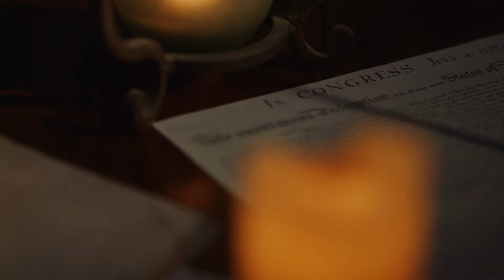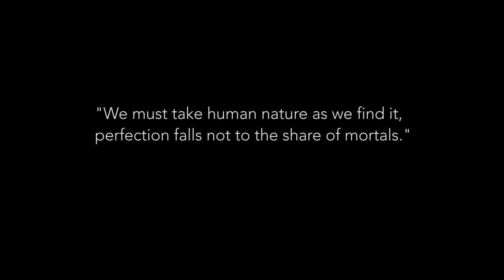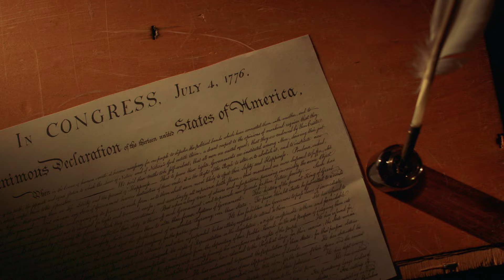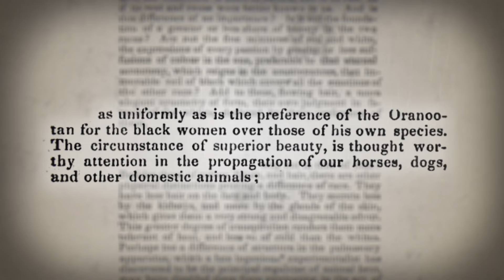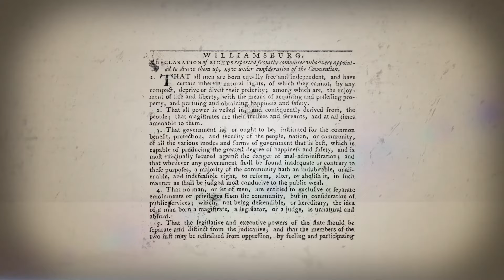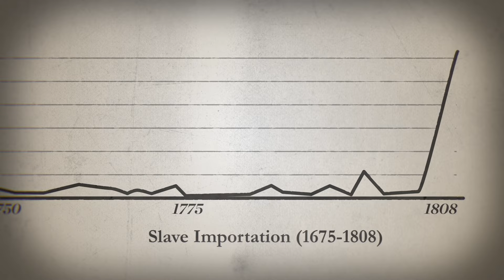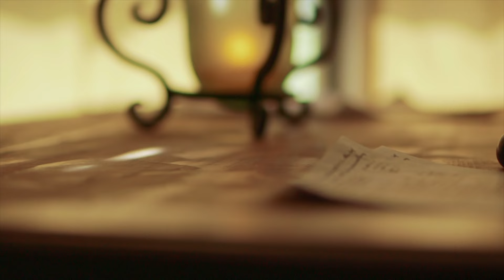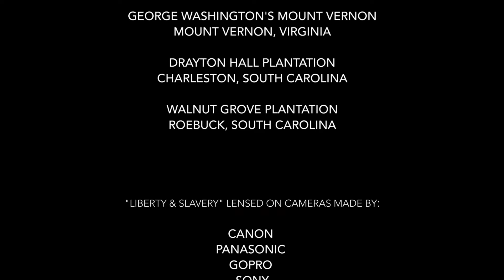Liberty & Slavery: The Paradox of America's Founding Fathers | History Documentary | Full Movie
Our Founding Fathers were yearning for a nation of individual liberty. But, the origins of America were overflowing with a deep-seated paradox. Our Founding Fathers were rallying the colonists to liberty, while many were slave owners.

Stars: Lonnie Bunch, Jay Ali, David Azerrad, H. Robert Baker, Richard Beeman
Written, Produced, Directed by A. Troy Thomas